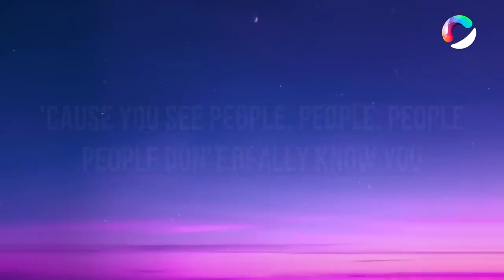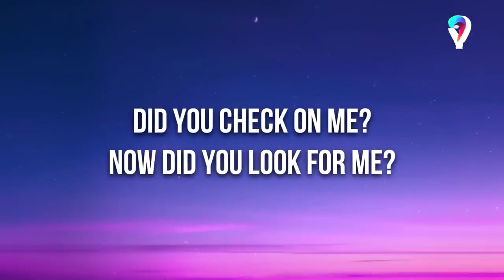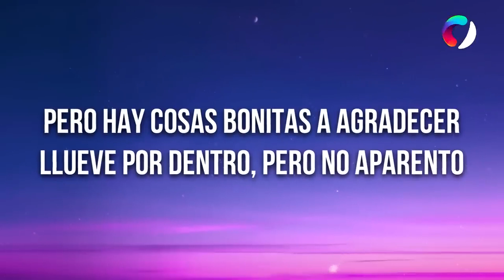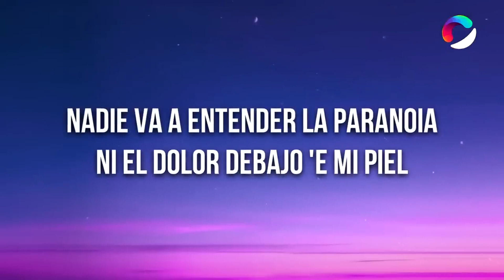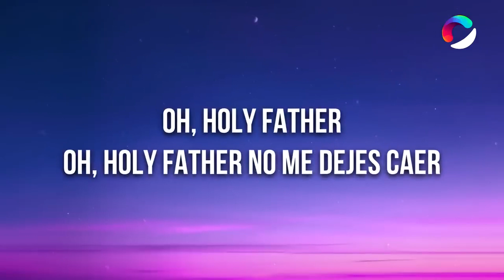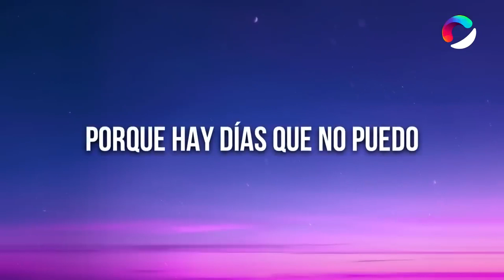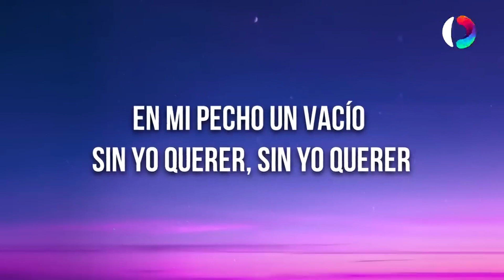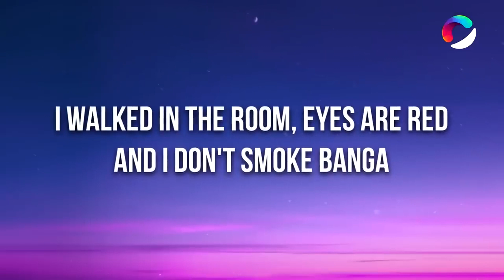Libianca - People (Lyrics)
🎤 Lyrics: Libianca - People ft. Becky G

[Intro: Libianca]
Oh-oh-oh-oh
Mmm, mmm